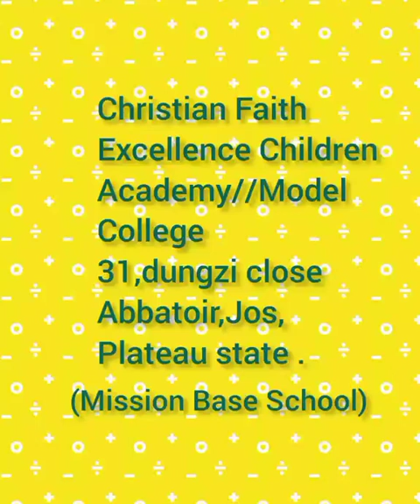She Is running a Mission School in Her Neighbourhood//but now...😭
Musician: Jeff Kaale

This video showcases a private school in a part of the city of Jos,where Mrs Faweh Keziah runs a solo mission school with absolutely no aid from any partner or supporters outside the school.The little resources they use in running the school comes from the few pupils and students who are able to pay their school fees,which are just like 30% out of the entire learners there.
When I visited the school,I saw the struggle she is going through with running the school.most times she source for money outside the school to pay the staff,provide books for those learners who cannot afford to,provide some basic necessities for the children who cannot afford to within the school  time;such as food,medical care,school wears e.t.c
This video is basically a plea to anyone watching to support her with financial resources for the following:
-land for the secondary school
-writing materials for those who cannot afford.
-scholarship for the less previledge.
-renovation work going on in the school compound.(decking for more classes)
etc.
This is the bank details;
-bank-FCMB
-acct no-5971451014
-acct name-Christian Faith Excellence     Children Academy.

Please let us know when you make any support,so we can acknowledge it.